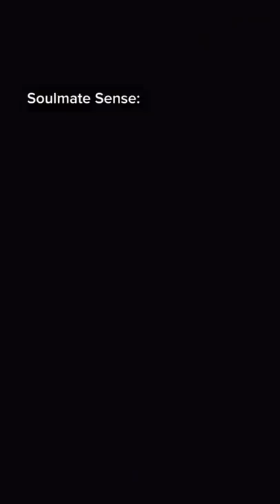POV: each day you experience one of your soulmates senses.. part 3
WHO AM I?
Hey,

I’m Sky!
I’m a content creator on tiktok who aspires to be an actor/streamer/model on day. My goal is to bring more joy into the world, one video, picture , or stream at a time :). I often just post my content from tiktok onto YouTube for people on this platform to enjoy but I occasionally post VLOGS. For those of you who like to judge my character based off of a persona that I display to the internet, you should watch the VLOGS more to see how I actually am in person!